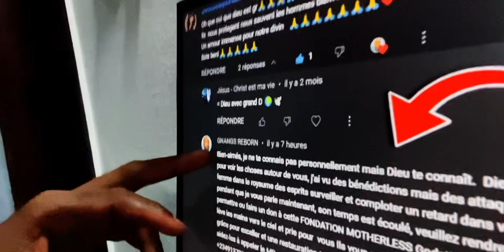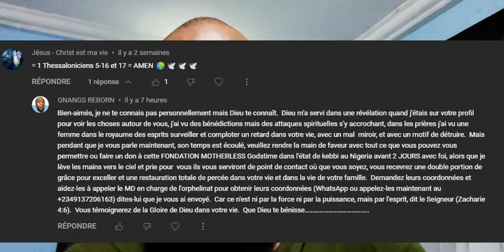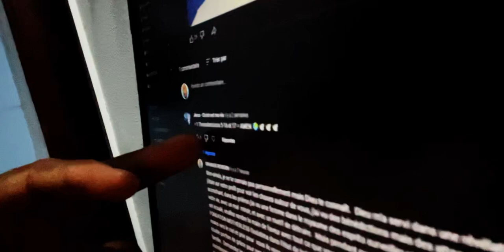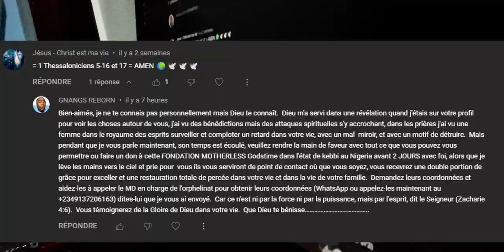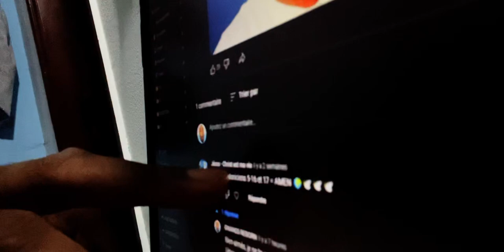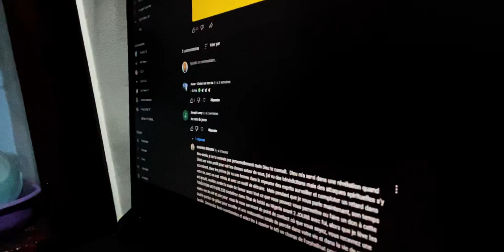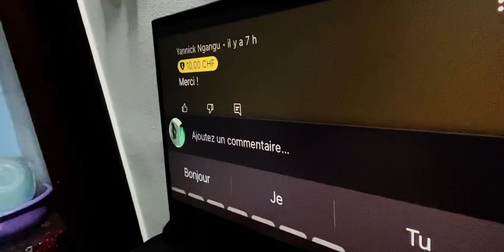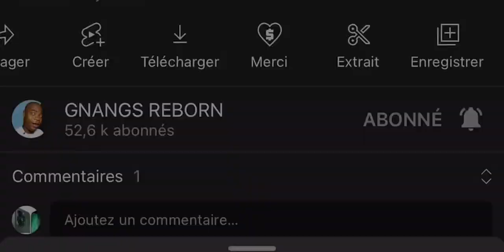URGENT: Un Arnaqueur se fait passer pour GNANGS REBORN